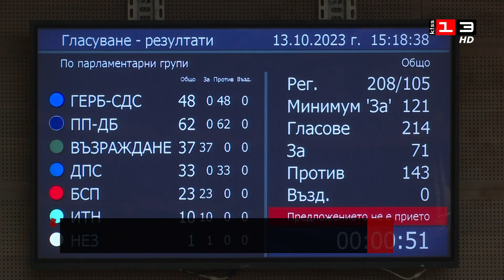Внесоха новия вот на недоверие срещу кабинета "Денков"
БСП, "Възраждане", "Има такъв народ" и независимият депутат Радостин Василев внесоха вот на недоверие срещу кабинета "Денков". Мотивите са неспособност на правителството да осигури националната сигурност и отбраната на страната. От БСП илюстрираха състоянието на българската национална сигурност със снимка на преградното съоръжение на българо-турската граница.